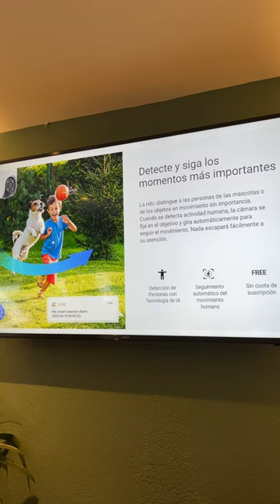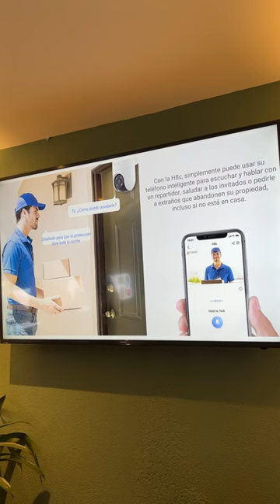Así es la H8c, la cámara de video vigilancia para hogares de EZVIZ!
Explicación rápida y simple acerca de las ventajas de la H8c, la cámara de video vigilancia para hogares de EZVIZ!